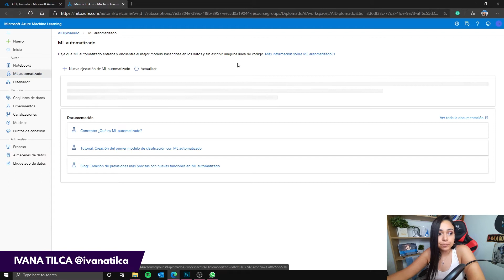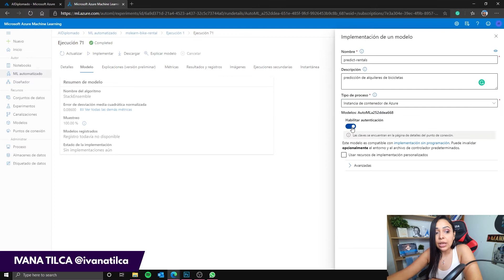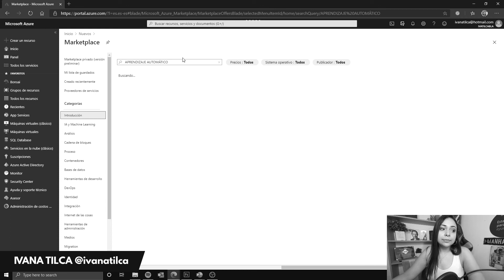AIFundamentals | Desplegar un Modelo de Azure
En esta lección aprenderemos cómo desplegar un modelo de Azure MachineLearning como servicio, para que desarrolladores de software lo puedan reutilizar en sus soluciones de software.

📌 Más info 📌

En este video, Ivana Tilca nos demostrará cómo desplegar el modelo más adecuado que hemos entrenado en lecciones anteriores, utilizando los recursos de proceso de Azure MachineLearning Workspaces. De esta manera, estamos finalizando el ejercicio que hemos realizado juntos para aprender un poco más sobre Aprendizaje Automático Automatizado.

📌 Sobre ConoSur.Tech 📌